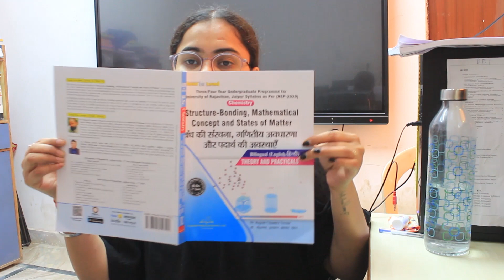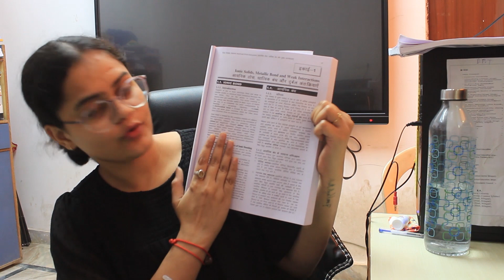Chemistry Book | B.Sc 1st Sem | University of Rajasthan | Book Review | NEP 2020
Structure-Bonding, Mathematical Concept and States of Matter | Chemistry Book | B.Sc 1st Sem | University of Rajasthan | Book Review | NEP 2020